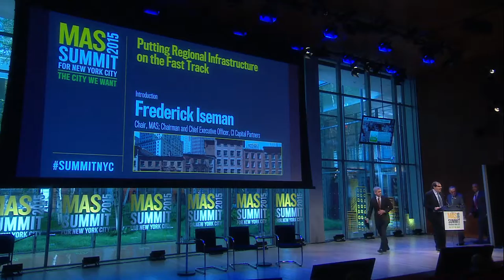Putting Regional Infrastructure on the Fast Track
Federal leadership and investment is crucial to addressing transportation problems across the Hudson River, expanding Penn Station, and securing the future of the tri-state region. Senators Charles Schumer of New York and Cory Booker of New Jersey will discuss the vital importance of modernizing our nation’s infrastructure, and the key roles played by public and private sector partners in completing complex and challenging projects.

Hon. Cory Booker
United States Senator for New Jersey

Hon. Charles E. Schumer
United States Senator for New York

Chris Daggett
President and Chief Executive Officer, Geraldine R. Dodge Foundation

Frederick Iseman
Chairman, MAS; Chairman and Chief Executive Officer, CI Capital Partners